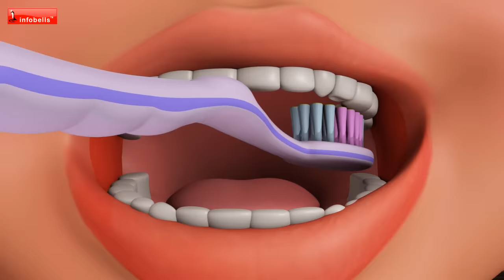Brush Karo Brush Karo | Bengali Rhymes for Children | Infobells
This Bengali Rhymes for Children stress importance of brushing your teeth twice a day as its vital you eat. Hope this Good Habit rhymes is liked by your little ones.